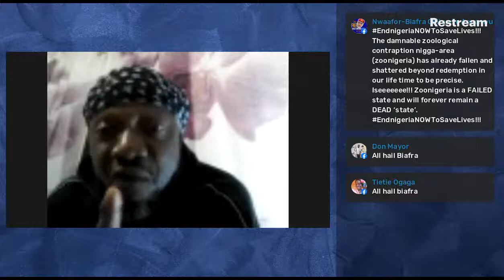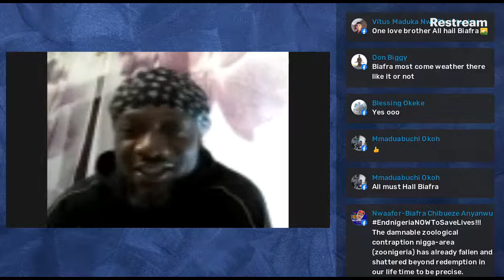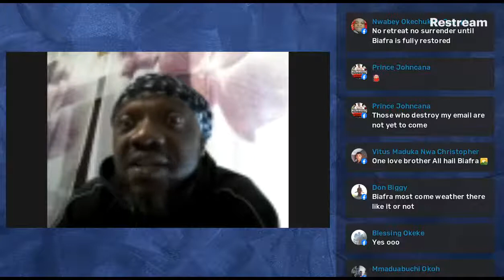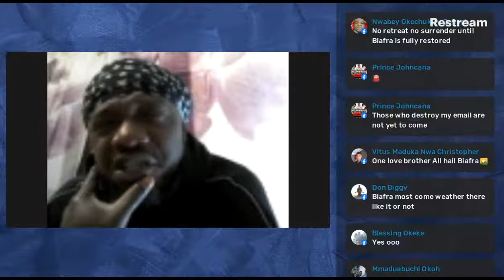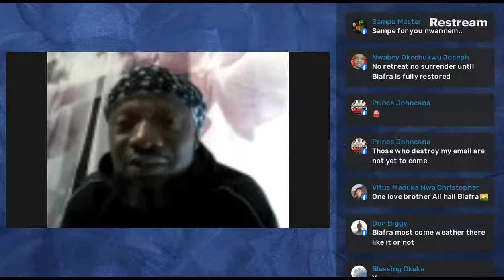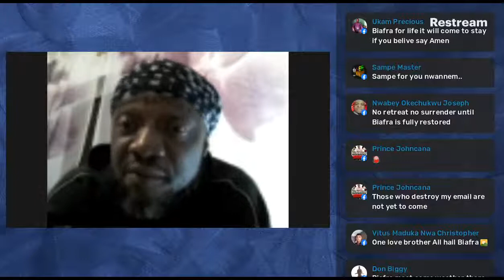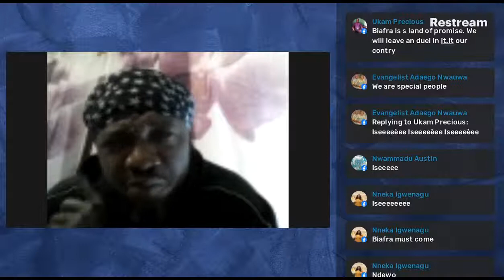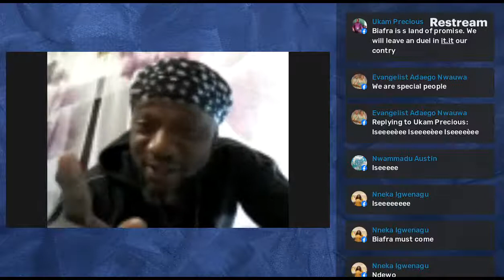SMILE AMUZIE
Re-writing the wrong Music from Biafran artists in the Biafra Music Industry.